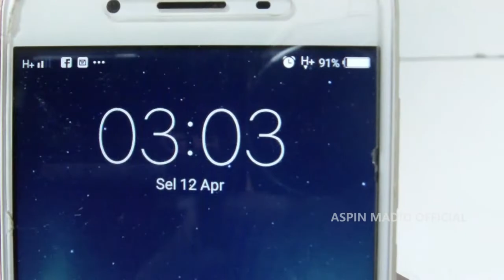KONTEN SAHUR HARI KE 11 (MASAK SENDIRI)